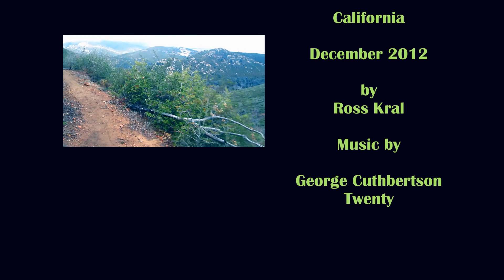Oakzanita Peak-Cuyamaca Park,CA